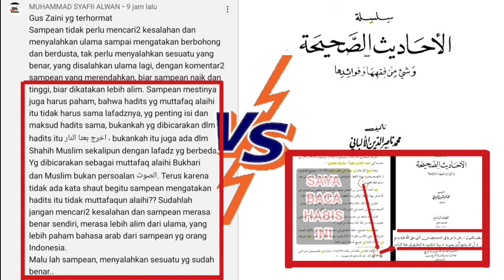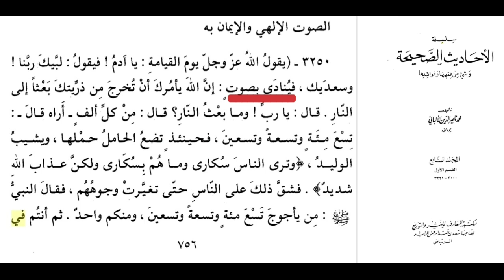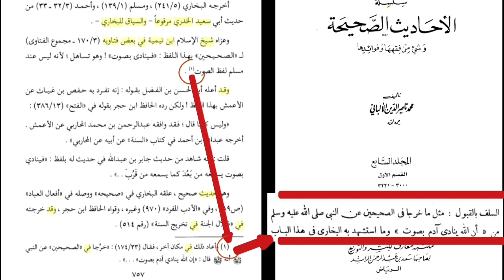Wahabi Membantah Saya Dan Membela Ibnu Taimiah⁉️Saya Jawab Pakai Kitab Ulama Wahabi Sendiri